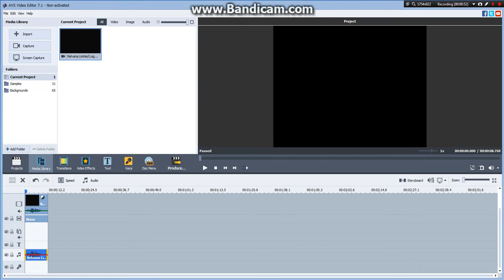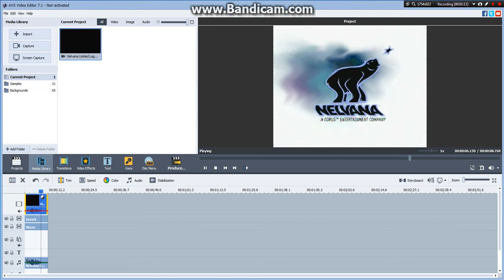(REUPLOAD) How To Make P Major